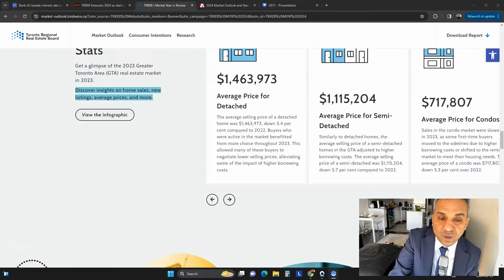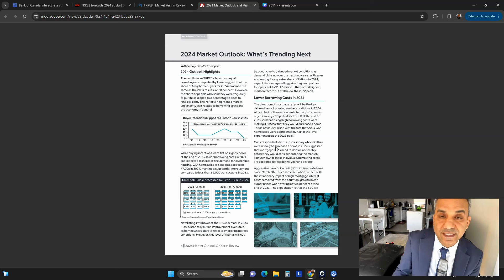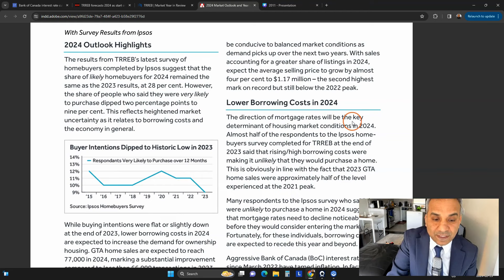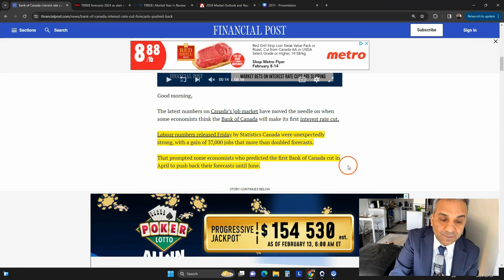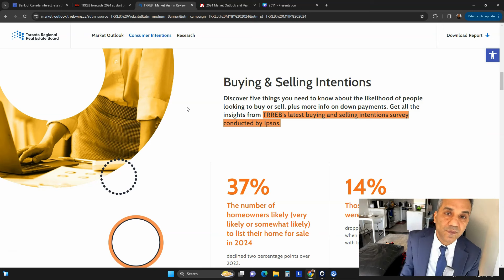Home Sales And Prices Projected To Surge In 2024: Forecast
Toronto Regional Real Estate Board came out with their forecast for 2024. According to the report, home sales will get to 77,000 which is higher than 2023. Toronto area will no doubt get busier if that's the case as most people prefer to live in the GTA.
They also forecast home prices will also go up. This is not good news for anyone who was hoping to